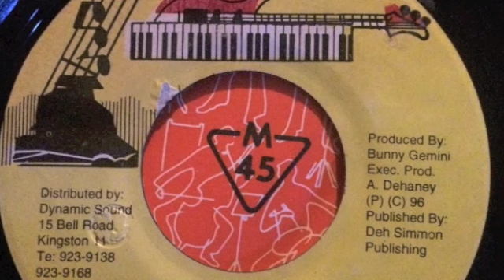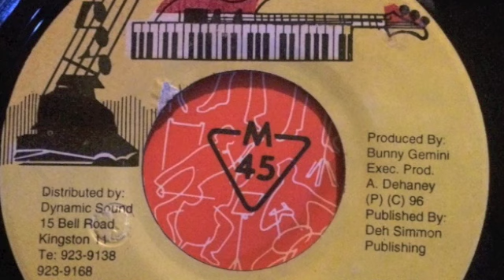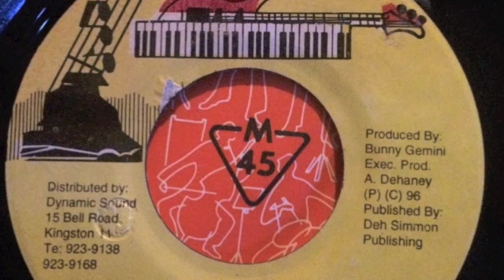Junior Timba - Vision + Version - Record Factory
Next Cut To Yami Bolo Warmonger